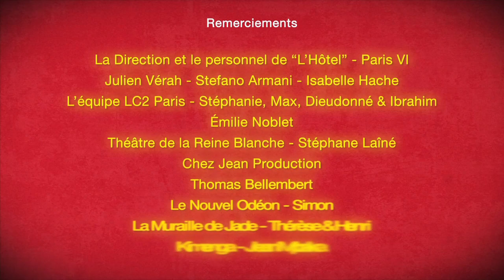Michael Lonsdale - de A à Z : Cinéma, interview et meilleurs souvenirs..."L'amour au coeur"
Retrouvez le grand comédien au travers d'une interview exclusive: Michael Lonsdale intime, "vrai", sincère, et drôlissime !
Cette vidéo vous fait découvrir ses meilleurs souvenirs de tournages, avec les plus grands réalisateurs de son époque : François Truffaut, ou sa rencontre avec Orson Welles et aussi Steven Spielberg.
Sans compter la magnifique collaboration avec Xavier Beauvois sur le film sensation "Des hommes et des Dieux"...
Bref, un pur moment de bonheur pour les amateurs du genre, et pour tous ceux qui aiment le cinéma et cette incroyable "force de la nature" qu'incarne ce comédien hors-pair !
Des confidences, des anecdotes inédites, des révélations, des extraits de films, des instants d'émotion, le tout via un concept original dont s'inspirent directement la plupart des émissions du genre à l'antenne aujourd'hui.
A savourer entre amis et à faire connaître au plus grand nombre si vous aimez...